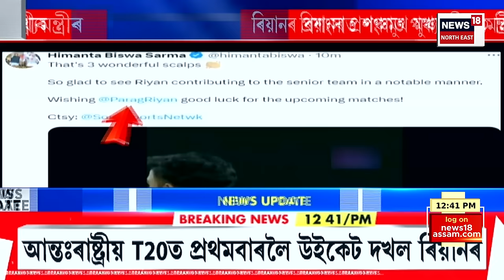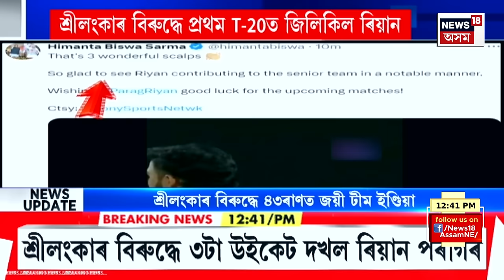MID DAY NEWS | Dellhiত অসমৰ যুৱতীক নৃশংসভাৱে হত্যা। প্ৰেমৰ বাবে হত্যাকাণ্ড সংঘটিত হোৱাৰ সন্দেহ।